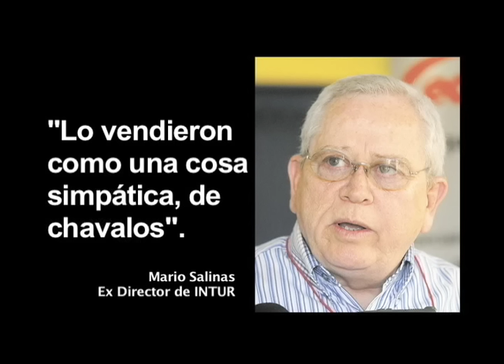La Ultima Mirada News: "Nicaragua de Película"